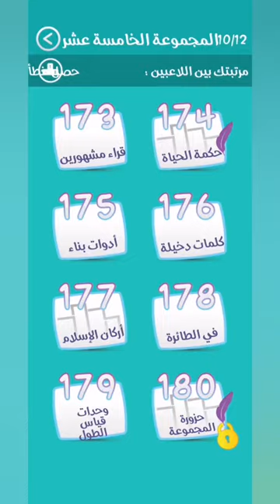حل لعبة كلمة السر2 المجموعة الخامسة عشر| مرحلة (179)